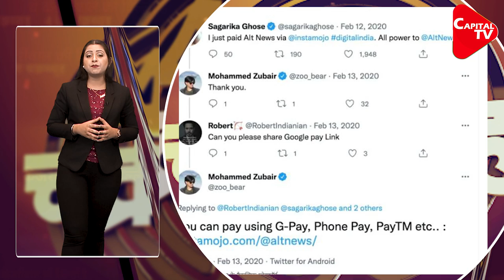Uddhav Thackeray's Dirty Politics On Goddess Kaali | Anshika | Capital TV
1..netizen Vikas Pandey started a petition addressed to the members of the Parliament urging them to initiate Impeachment Proceedings against Justice Surya Kant and Justice JB Pardiwala for the oral statements they gave during hearing a plea filed by Nupur Sharma.
2. The NIA questioned two people linked to the Popular Front of India (PFI) in connection with the finish of Amravati-based chemist Umesh Kolhe.
3..  Shiv Sena MP Priyanka Chaturvedi criticised the Kaali poster that showed goddess smoking and pointed out that freedom of expression cannot be reserved for Hindu deities.
4.. fact-checking’ website Alt News took to social media to put out a statement giving itself a clean chit and tried to put on a blame to payment gateway website Razorpay.